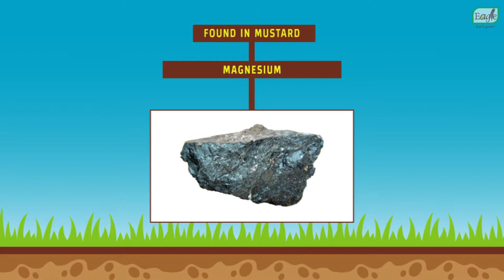सरसों के लाभ | Benefits of Mustard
We are meant to deliver Quality in our products using the best methods, you know why? because we help people grow.
Grow their own food.
Grow our food.